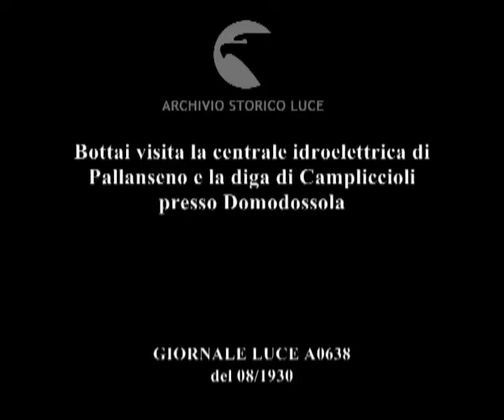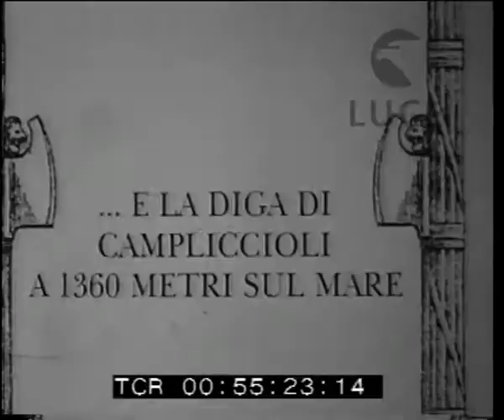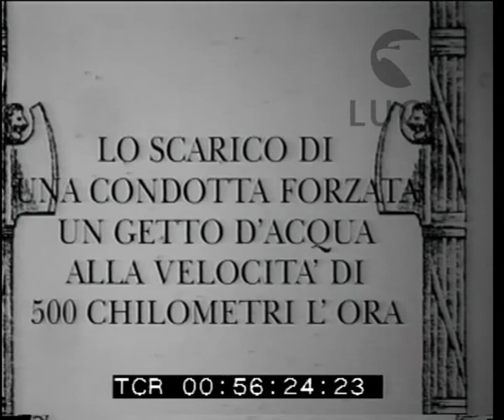Bottai visita la centrale idroelettrica di Pallanseno e la diga di Campliccioli presso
Descrizione sequenze:Il Ministro delle Corporazioni Giuseppe Bottai visita la centrale idroelettrica di Pallanseno presso Domodossola ; il Ministro e i dirigenti della centrale sostano davanti a una vasca in pietra sormontata da una lapide sulla quale sono incisi versi che inneggiano alle virtù dell'acqua ; il grande fabbricato ; gli interruttori trifasi della stazione all'aperto ; all' interno della centrale la sala macchine ; i gruppi convertitori ; Bottai visita la diga di Campliccioli eretta a 1360 metri di altezza ; il grande bacino idrico ; le automobili delle autorità in sosta ; la chiusa di cemento armato ; il fiume trattenuto dalla diga ; Bottai assiste allo scarico di una condotta forzata ; il getto d'acqua fuoriesce dalla condotta a una velocità di 500 km. l'ora ; visione del potente getto d'acqua ;